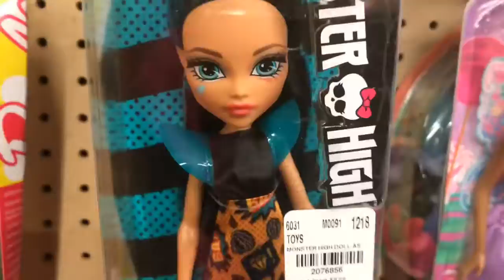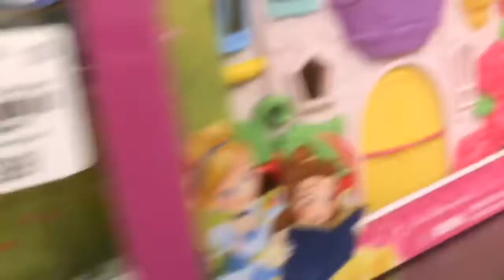SUNDAY’s Vlog || Samayah and Yazmyn‼️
Heyyy SECOND video and Issa vlog eeeeeewwwwwwooooooommmmm 🤪🥰😂 ok so y’all wanna get more of us follow our social medias😇

Yazmyn-ymaxwell41
Samayah- sbabycoolin

Yazmyn-yofavvgirlqueenyazzy
Samayah-prettyluhhmayah
Ours together- s_ymafia